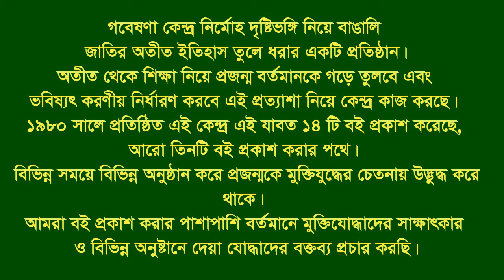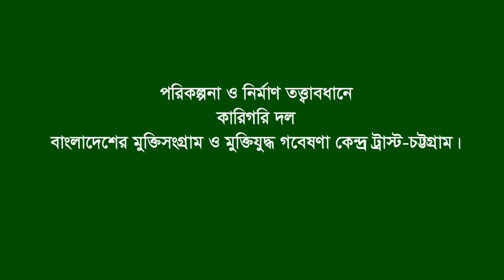Interview of Habib Ullah Bahar, Sandip. CTG. F Fighter.FF.